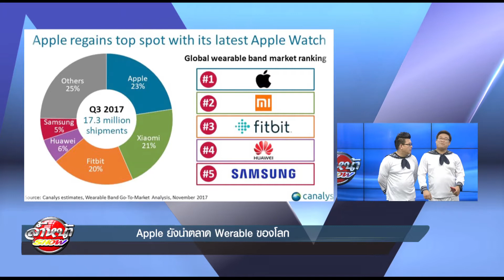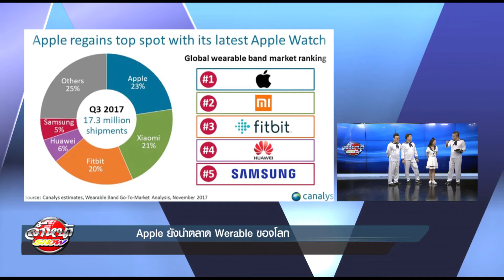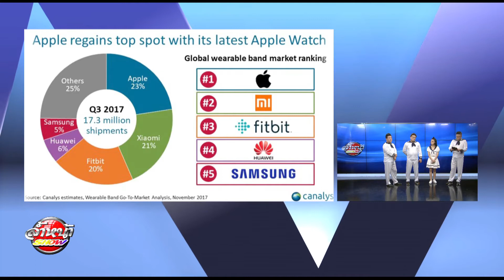Apple ยังนำตลาด Werable ของโลก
รายการล้ำหน้าโชว์ ประจำวันอาทิตย์ ที่ 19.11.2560 .. Apple ยังนำตลาด Werable ของโลก

ติดตามข่าวสารไอทีอีกมากมายได้ใน